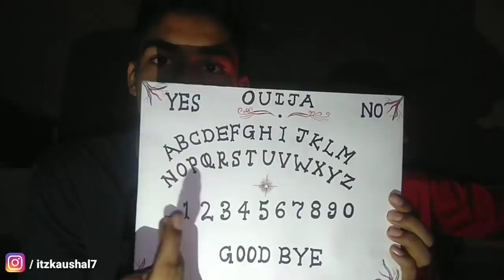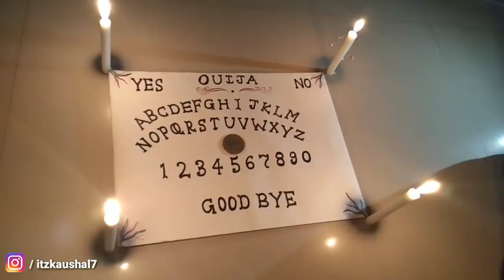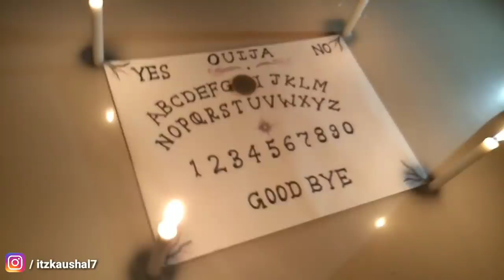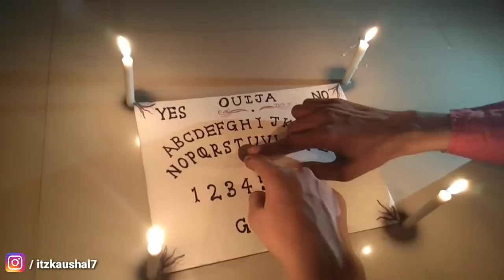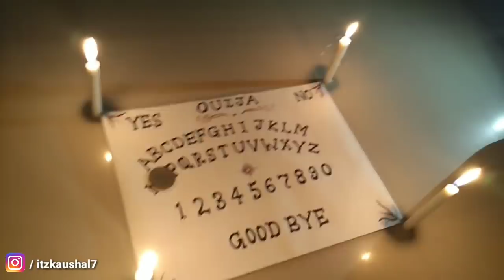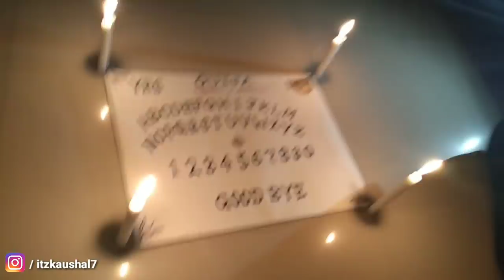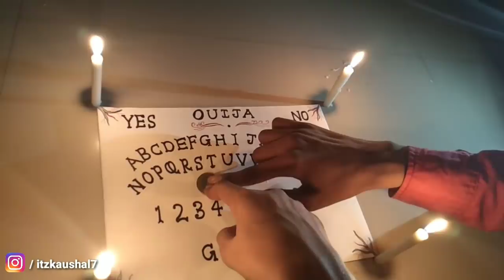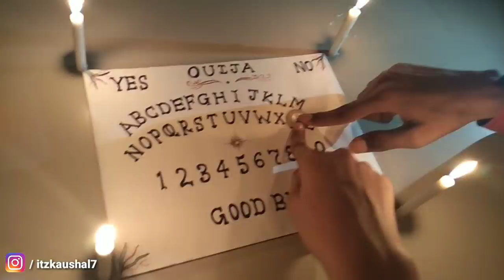Ouija Board Challenge | OUIJA BOARD VIDEOS | Ouija Board Game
My Instagram Id ( Kaushal Singh Official Id )

Instagram - itzkaushal7 & Tiktok - itzkaushal7

My Recommended Gears For Youtubers Or Buy Anything From Amazon India And Get Exclusive Benefites & Offers + Discount ( Special For Youtube Creators )

Best Gears For Vlogging ( Specially For Youtubers ) With Best Offers + Discounts :

Best Laptop
Canon 1500D
Gorilla Pod
DSLR CAMERA
Go Pro
Boya Collar Mic